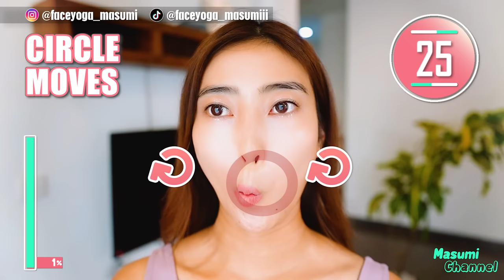12 MINS🔥 FACE LIFT EXERCISES for Jowls & Laugh Lines! (Nasolabial Folds) Try This While Watching